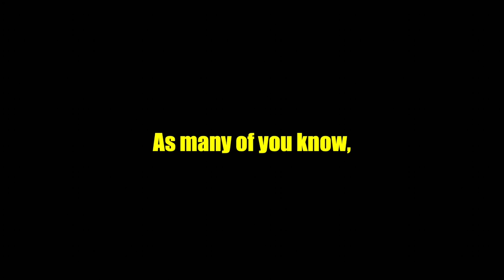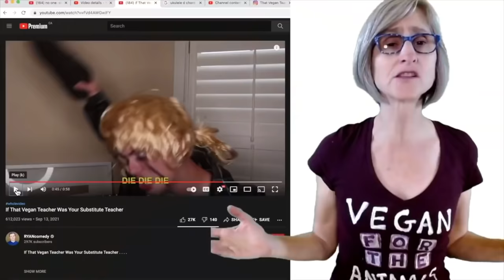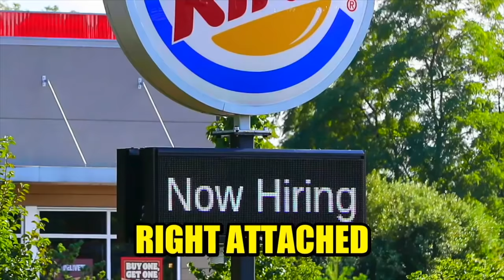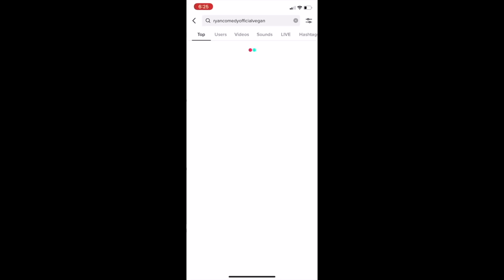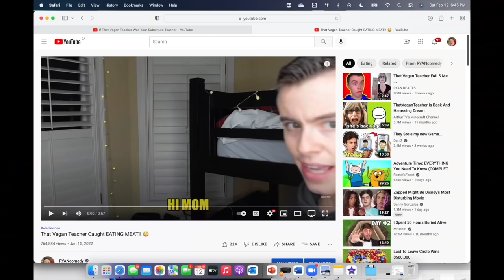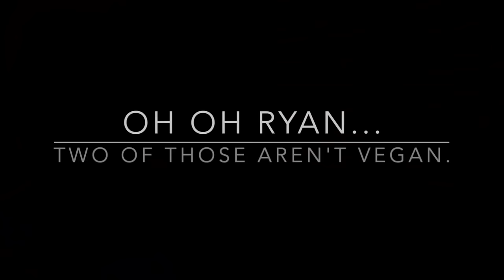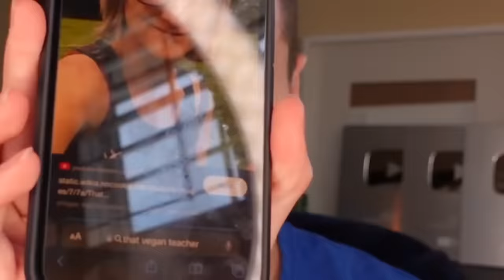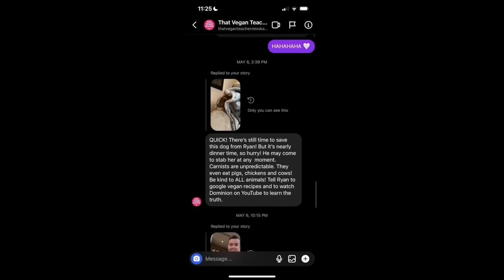That Vegan Teacher FAILS Me: The Movie (2022)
IF YOU WATCH THE VID ALL THE WAY THROUGH (without stopping), comment wholevideo .

💥ABOUT!